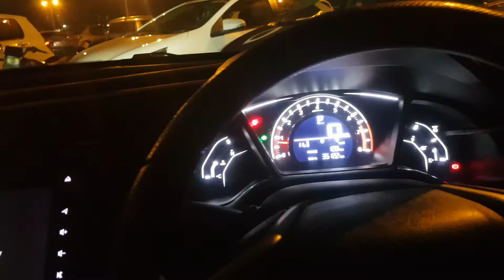Centaurus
ajj pizza khana ha lazmi